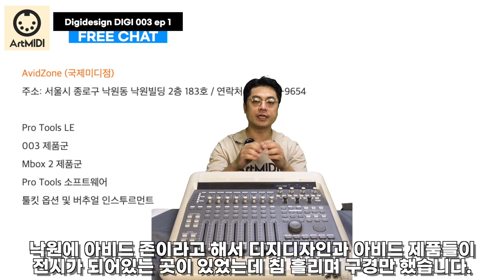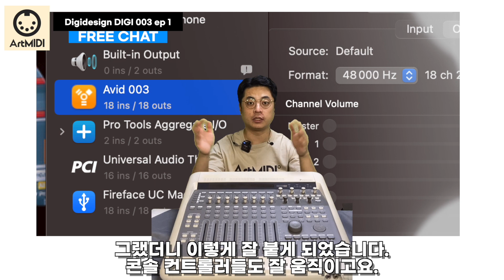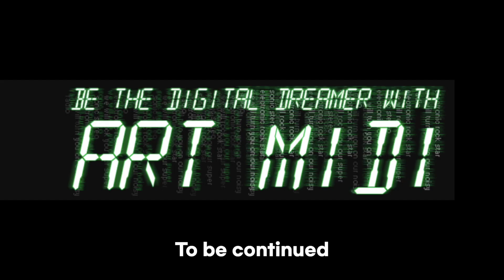엄청난 유물을 발견하다! Digidesign DI 003 Console 득템!! 소개부터 Big Sur에서 설치까지!! Digi003 ep 1.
본 영상에서는 디지디자인 디지 003 콘솔의 소개와 빅써에서 설치 성공에 대한 잡담입니다.
In this video, I talk about Digidesign DIGI 003 Console, then how I succeed to install on my Mac Big Sur.